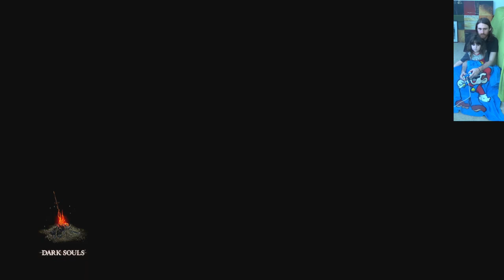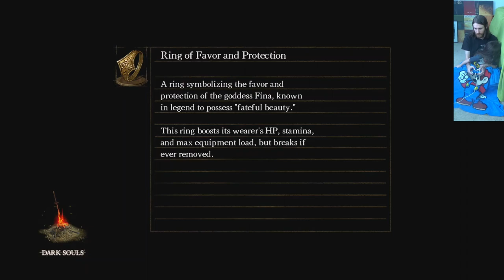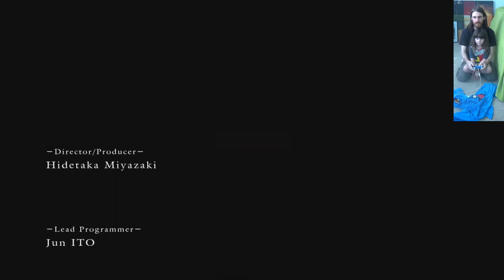Five-Year-Old & Father Play Dark Souls (2p1c) — Part 22 (Gwyn, Lord of Cinder)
And now, the moment for which you've all been waiting…

(…after durdling around for a while in Ash Lake, the last area of the game that we had yet to visit.)

Yes, the Gwyn fight is significantly easier if you simply parry him. Unfortunately, as you probably saw when we did the Sen's Gate Skip, you cannot parry from a block in the unpatched version of the game. This makes going for them much riskier, especially since I was not great at parrying at the time.

Instead, she and I went for the zweihander stagger loop. With enough stamina regeneration, it's possible to stagger some bosses, then hit them again before they have a chance to attack or evade. The zweihander's two-handed strong attack (R2) naturally has a ridiculously high poise break value, so it staggers Gwyn. We then combine the Grass Crest Shield, Mask of the Child, Chloranthy Ring, and later Green Blossoms to get our stamina regeneration high enough to keep this up indefinitely so long as our timing is correct. (Were this the patched version of the game, then I could also use Power Within for even more regen.) While our heavy armor lowers the rate at which we renew our stamina, it's still fairly high.

In the end, this tactic, combined with some Red Tearstone Ring shenanigans at the end, allowed us to beat the final boss of one of the hardest games in the modern era.